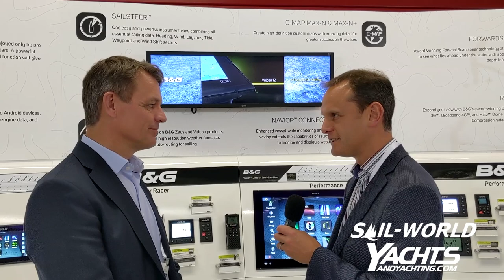Interview with Knut Frostad at METSTRADE 2019 : Navico's President and Chief Executive Officer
Sail-World.com and YachtsandYachting.com Managing Editor Mark Jardine speaks to Knut Frostad, President and Chief Executive Officer of Navico, parent company to the Lowrance®, Simrad®, B&G® and C-MAP® brands.